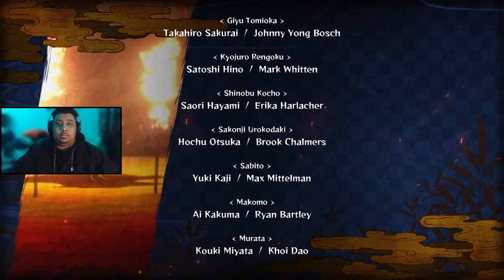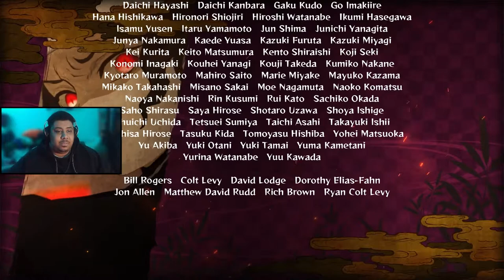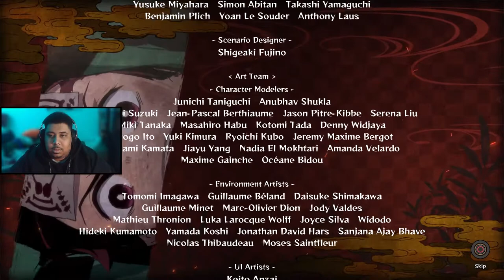Rengoku is a GOD!!!!!! | Demon Slayer - Hinokami Chronicles - Story Mode Part 8 (FINALE)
The story comes to an end in this epic chapter. Rengoku is here and he is saucin on the demons. Check out this fiery conclusion to the story mode for Demon Slayer. Let me know what ya think down in the comments!

High Level Demon Slayer Ranked Gameplay and Fighting games!